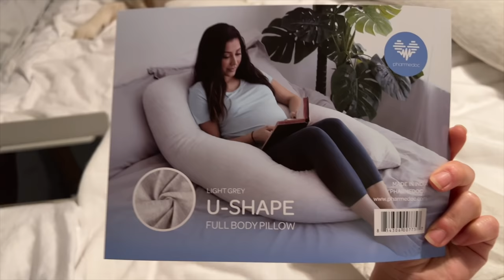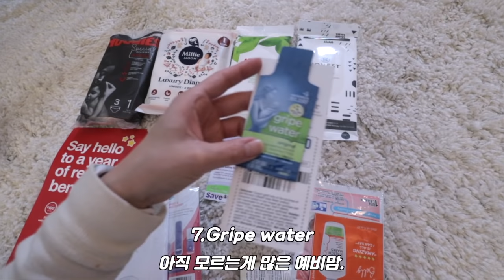[ENG]눈 뜰때부터 잠들때까지🤰🏻임신 6개월차 밀착 브이로그! (+6kg)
*ENG Subtitles will be added soon!

이제 배가 부쩍 나왔죠~?
요즘은 아침에 배 볼때마다 깜짝 놀란답니다!
오랜만에 마신 버블티는 얼마나 맛있던지..💜
오늘도 좋은 하루 되시고 모두들 감사합니다.😍

🎵Music
샛별 - 버킷리스트
danmoo- weekend
ONEUL - don't want me up